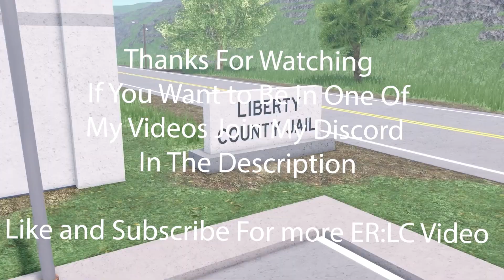Things you didnt now about ERLC....!!!(Roblox ER:LC)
Hey everyone, Alid here! This is a family friendly Roblox and gaming channel where I upload daily videos mainly on ER:LC, However more!
I hope you enjoy my content and feel free to chat to me on Discord, Roblox or my YouTube community page, and I am open to suggestions!

Thank you for stopping by and hope you have a great day!